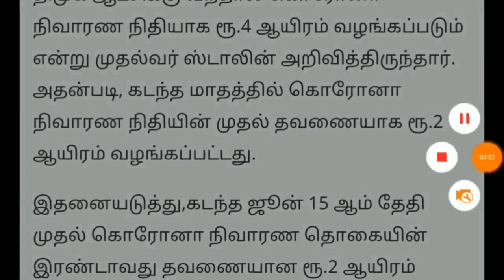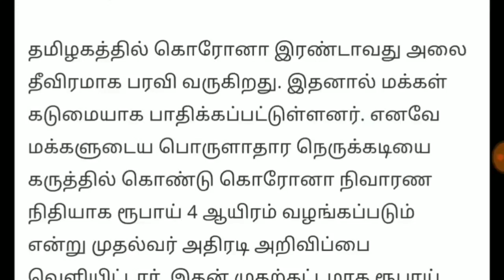தமிழகம் முழுவதும் ரேஷன் அட்டைக்கு முக்கிய அறிவிப்பு ஜூன் 25 ; மேலும் ஒரு இலவச பொருள் ! மகிழ்ச்சி